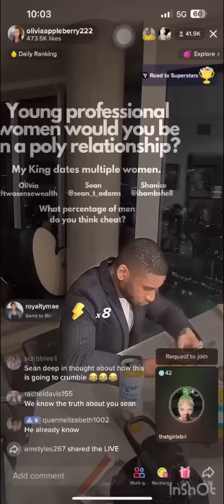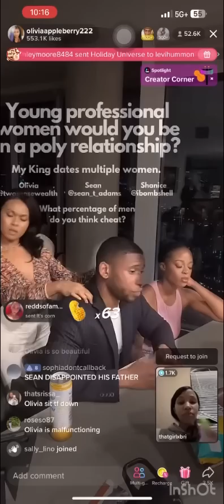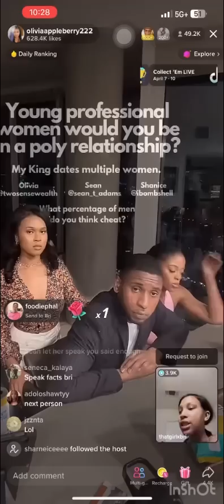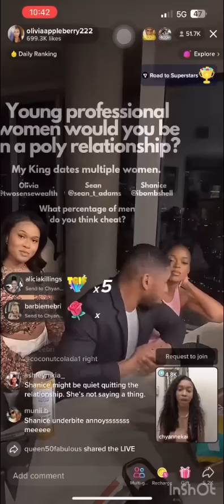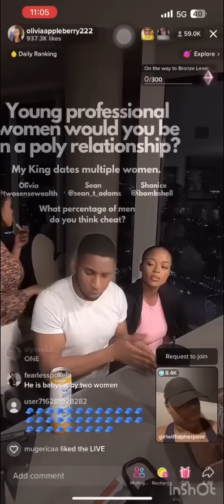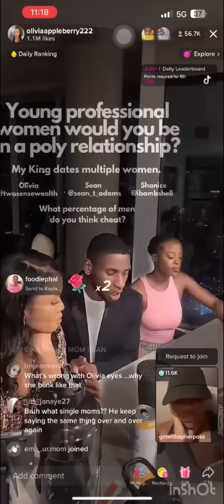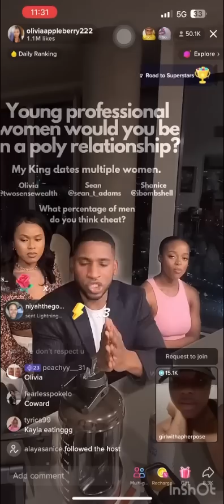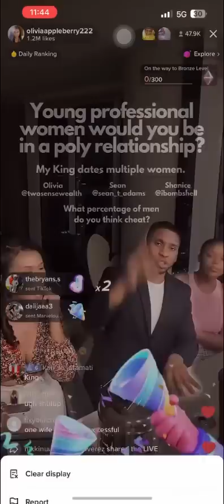Sean T adams bad Friday while he degrades Olivia father tiktok live 4/8/23